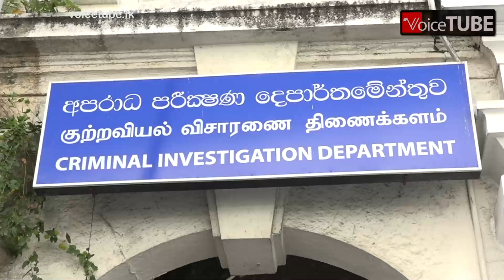අදානිට එරෙහි වුනාට මරණ තර්ජන - ආනන්ද සාගර හිමි CID යයි | තර්ජනය පිටුපස කංචනද ?